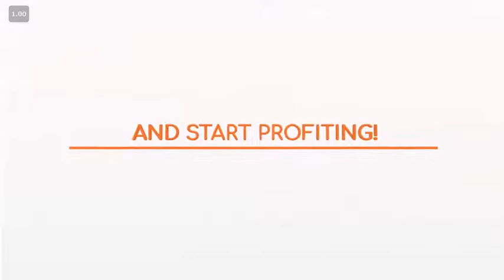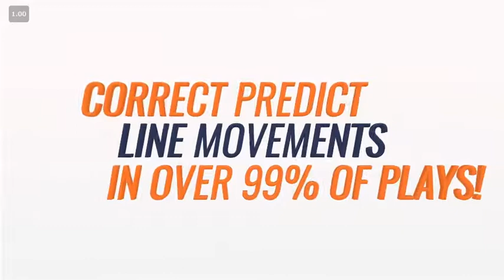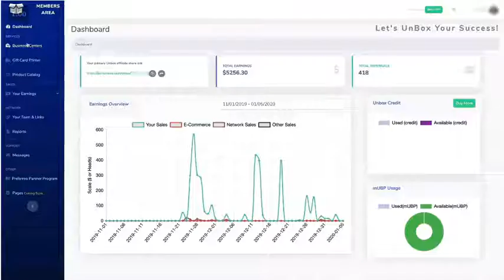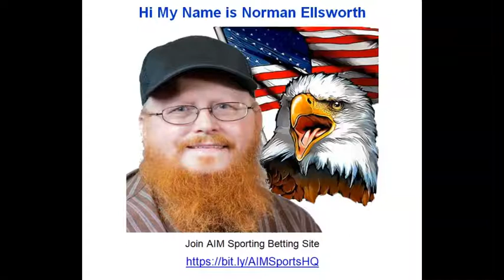Sports Betting is Legal Here's A Tool Tells What To Bet On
Sports Betting is Legal!
The old saying, “What happens in Vegas, stays in Vegas” is no longer true!  Due to government deregulation, this $400 Billion industry is about to explode beyond the city’s limits and you can take advantage!
Now it is Up to you go to this NOW with baseball starts late July you must have want access to AIM!